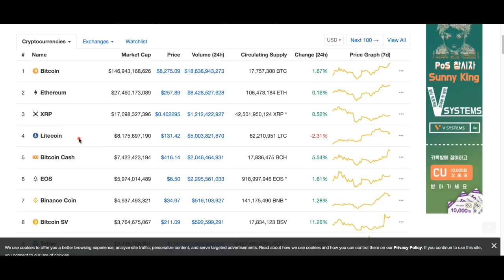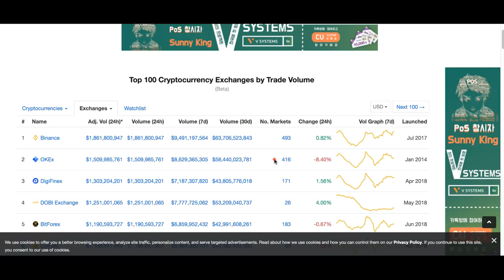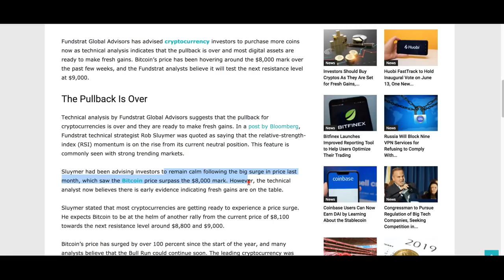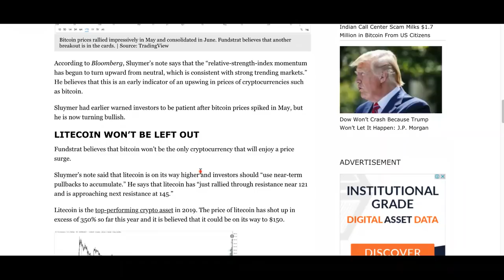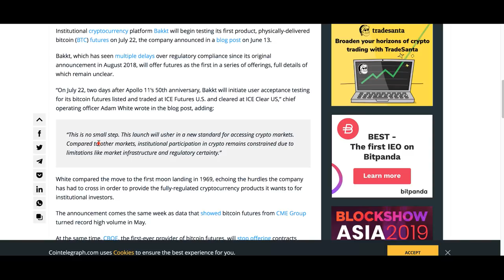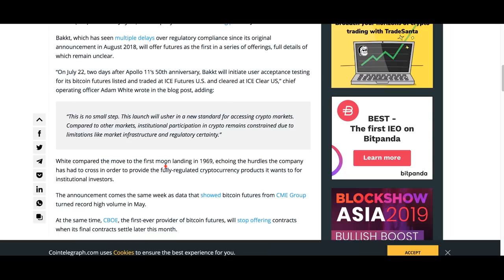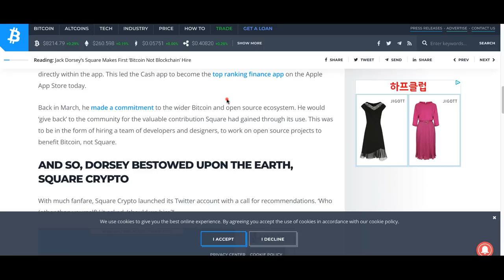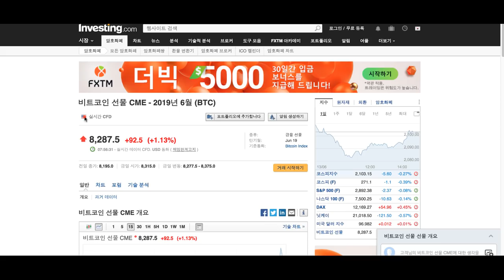[굿모닝 비트코인] 0614 지금은 비트코인, 라이트코인에 투자할 때다?!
아직은 뚜렷한 방향성을 찾지  못한 시장, 혼조세로 거래를 이어나갑니다.비트코인의 가격은 지난 몇 주 동안 8,000달러 선을 맴돌고 있습니다. 펀드스트랫 분석가들이 앞으로는 더 오를 수 있다는 의견을 냈네요.

백트의 테스트 거래 소식도 들리는 아침, 자세한 소식 영상으로 함께 살펴보시죠!